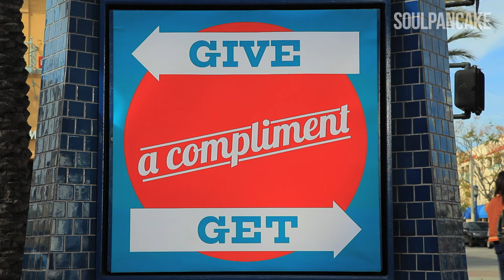Street Compliments | SoulPancake Street Team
When was the last time you told someone how you really felt? The SoulPancake Street Team hits the streets to inspire some kind words...

Producer/DP/Colorist: Bayan Joonam